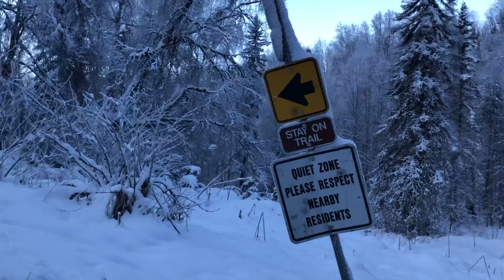before the start